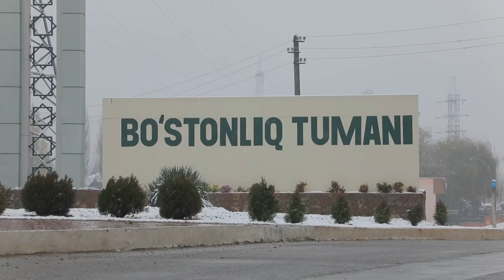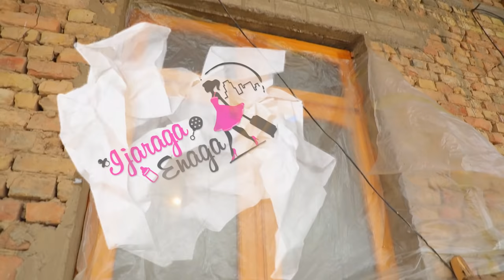JASMIN SIGIRLARGA KONCERT QO'YIB BERDI